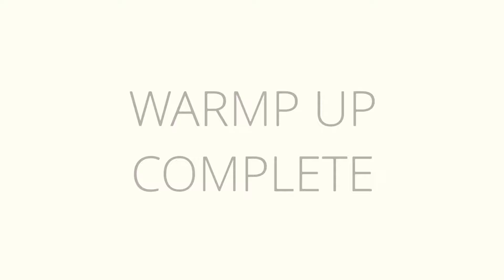5 MIN WARM UP // IESILDĪŠANĀS | Paula Freimane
20 seconds each exercise with no rest.

Use this 5 minutes warm up before any kind of exercise.

This can be used as morning routine as well.